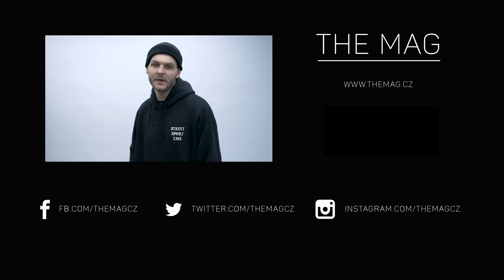FASHION NEWS | 8. 3. 2017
Moderuje: Dom
Vytvořil: Honza Donát